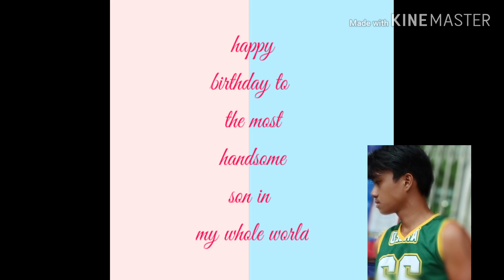CEEJAY'S BURTHDAY TODAY#19TH BIRTHDAY OF MY SON#ILOVEYOU ANAK KO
THANKYOU MADAM VALERIEEE#INAE ANIFARAM#MR. SINIGANG ILOVEYOU ALL TEAM PUYATERS
APRIL 27 IS YOUR BORN DAY SON
WISHING YOU MORE BIRTHDAYS TO COME
GODBLESS AND TAKE CARE ALWAYS❤️